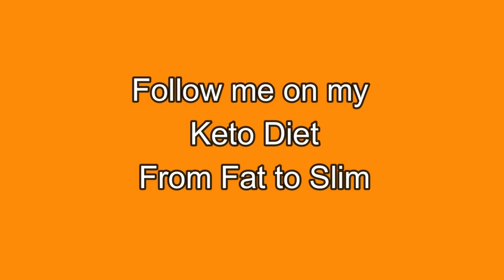The Keto Diet - How It Works and What to Expect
FAT TO SLIM ON KETO  How I lost over 20 kilo on the Keto Diet, My Keto

The video is about FAT TO SLIM ON KETO information
-Keto diet is a great diet and many people are on the Keto
-Keto diet plan is full of great food to eat
-keto lifestyle is a change of lifestyle but it is not difficult to do Keto
Losing weight on Keto for me is easy, it is the easiest diet I have been on and yes you feel full on the Keto no need for snacks when your in Ketosis.
Give it a try it is one of the high diets for success. Many people knock the Keto but my way of thinking I am better off losing the weight on any diet if Keto does this then I am all for it.
I have always gone up and down with weight but once I lost the 20 kilo I used a 5 kilo gain as a trigger point to go back on the Keto as 5 kilo is easier than trying to lose 20 kilo.

So you want to know more about FAT TO SLIM ON KETO, I did too and here's the result.
FAT TO SLIM ON KETO interested me so I did some research study and created this YT video .

If you were looking for more information about keto diet or keto diet plan did this video help?
Perhaps you want to comment listed below and let me understand what else I can assist you with or information on FAT TO SLIM ON KETO.